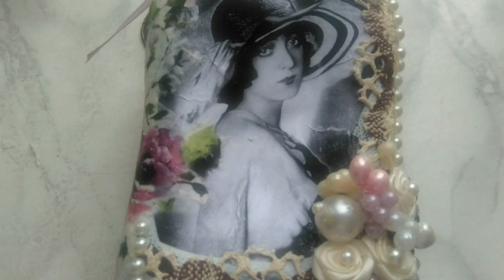.Decuopage-Butelka(vintage) z kobietą.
Dziś potrzebne będzie:butelka,dwie farby akrylowe,primer pasta,klej do decu,pasmanteria,papier ryżowy,lakier;